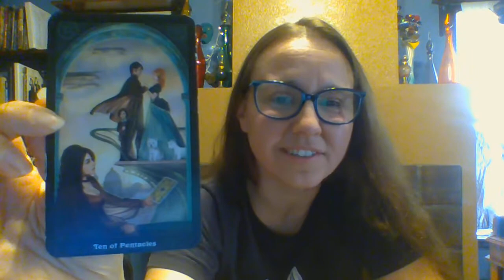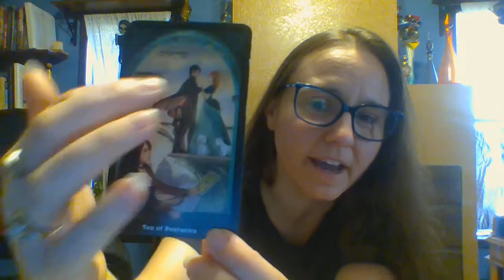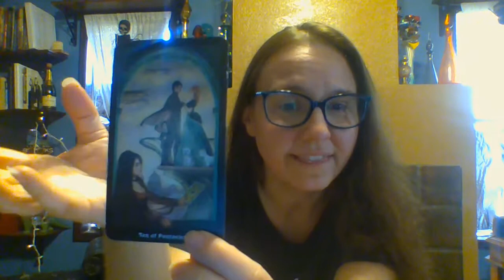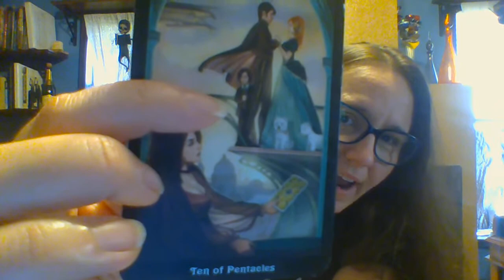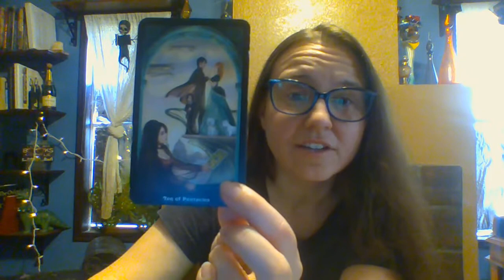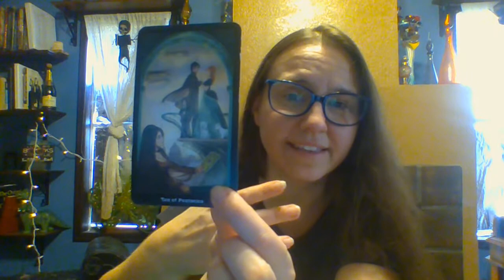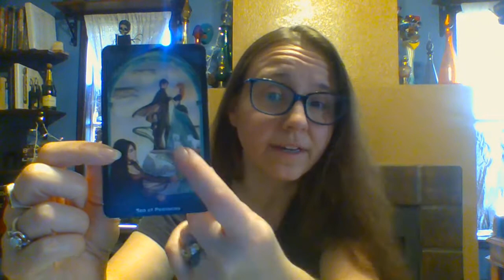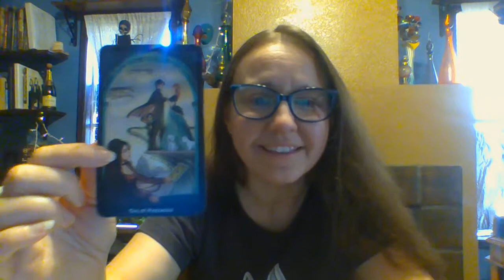Daily Tarot Reading - Steampunk Ten of Pentacles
Daily Tarot Readings by Jenn. Having fun and keeping up with my studies. We are checking out a new deck in July! The Steampunk Tarot by Barbara Moore and Aly Fell!

My latest book, Cloud to Cloud, co-written with Bob Frank, delves into the question of connection between technology and the metaphysical. Check it out on Amazon.

To book and appoint for a Tarot Reading or other classes please check out my